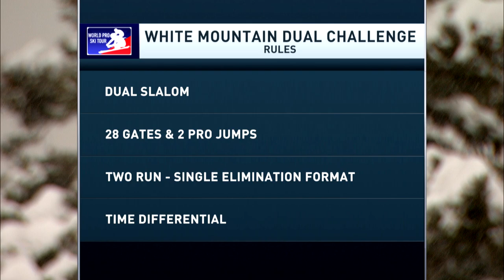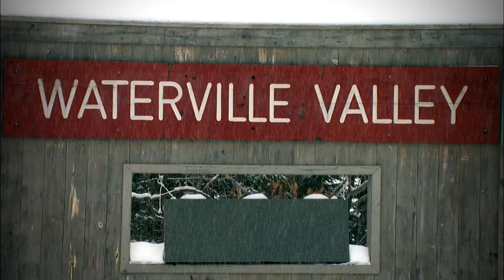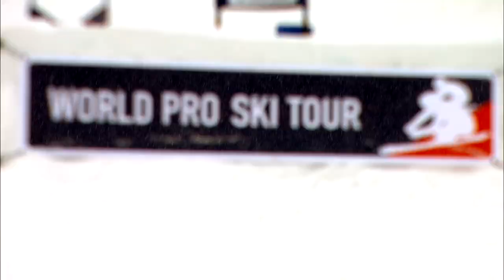World Pro Ski Tour - Waterville Valley 2018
Presenting adrenaline crushing ski racing featuring Olympians, World Cup, US Ski Team and NCAA skiers in a head-to-head dual alpine format. Televised on CBS Sports Network this winter.